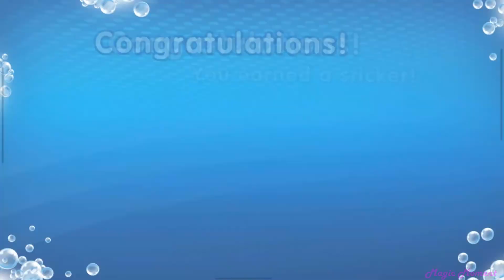Magic Timer 2 Minute Brushing Video with Jake and the Never Land Pirates (4)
Theme: Disney Jake and the Never Land Pirates
Opening: Jake and the Never Land Pirates
Sticker: Jake and the Never Land Pirates